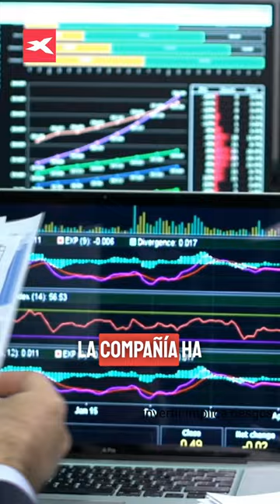GRIFOLS CAE con FUERZA tras presentar sus RESULTADOS 💥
🚨Grifols cae con fuerza tras presentar sus resultados. Las acciones de la compañía han llegado a caer un 9%. ¿Recuperarán la confianza los inversores tras la rueda de prensa de hoy? Te contamos todo lo que necesitas saber. ¡No te lo pierdas!